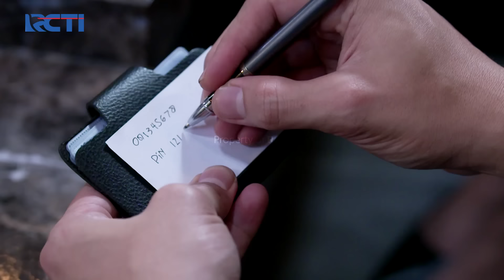Rangga Gak Suka Nina Memeluknya | CINTA YASMIN | EPS.59-60 (2/7)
Menangkan Grand Prize yang akan diundi di akhir periode program:
- 1 Unit Toyota Fortuner 2.7 SRZ
- 1 Unit Hyundai Stargazer 1.5 IVT

Nina bertemu dengan rangga dan langsung memeluknya, tapi sayangnya rangga risih dan gak mau dipeluk oleh nina.